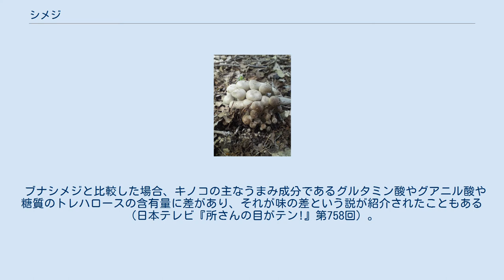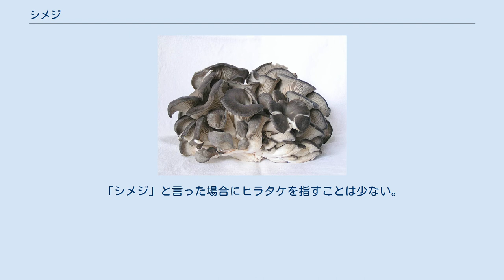シメジ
シメジ、シメジダケ（占地、湿地、占地茸、湿地茸、王茸）は、食用キノコの名前。
分類学的には定義が曖昧である。
 キシメジ科シメジ属ホンシメジ キシメジ科シロタモギタケ属のブナシメジ ヒラタケ科ヒラタケ属のヒラタケ シメジと言えば本来キシメジ科のキノコ、とりわけキシメジ科シメジ属のホンシメジを指す。
場合によっては、漠然と他のキシメジ科のキノコ（シメジ属のハタケシメジやシャカシメジ（センボンシメジ）、シロタモギタケ属のブナシメジなど）も含めた総称とされることもある。
ホンシメジは、生きた木の外生菌根菌であるために栽培が非常に困難であり、ほぼ天然物に限られ稀少なため高級品とされる。
ほとんど流通していない。
 かつて「ホンシメジ」の名で流通していたキノコは、キシメジ科シロタモギタケ属のブナシメジの栽培品である（詳細はブナシメジ#名称の混乱を参照）。
 かつて「シメジ」（あるいは「ツクリシメジ」「味シメジ」「信州しめじ」など）の名で流通していたキノコはヒラタケ科ヒラタケ属のヒラタケの栽培品であり、上記のような本来的な意味でのシメジとは全く別のものである。
 日本には食用キノコを評して「香りマツタケ、味シメジ」という有名な句がある。
ここで言うシメジとは上記1.のホンシメジのことである。
句に言う通り、ホンシメジはグアニル酸、グルタミン酸、アスパラギン酸などのうま味成分に富む。
 なお、食味に違いが少ないことから、同じシメジ属のハタケシメジ、シャカシメジ（センボンシメジ）などと一括して「ホンシメジ」として扱うことがある。
ちなみに、シャカシメジのほうがよりホンシメジに近い。
 2000年代に入りタカラバイオやヤマサ醤油などいくつかのグループから栽培法が報告され、雪国まいたけやヤマサ醤油から販売されている。
ただし栽培品は天然物とは風味が異なる（詳細はホンシメジ#人工栽培も参照）。
 ブナシメジと比較した場合、キノコの主なうまみ成分であるグルタミン酸やグアニル酸や糖質のトレハロースの含有量に差があり、それが味の差という説が紹介されたこともある（日本テレビ『所さんの目がテン!』第758回）。
 上記2.のブナシメジの栽培品。
普通に流通しており、食用とする。
かつては「ホンシメジ」の名で流通していた。
 上記3.のヒラタケの栽培品。
日本全国で普通に流通しており、食用とする。
ただし近年は、栽培品のヒラタケは以前のような細かい株立ち状にせず、大柄で自然の状態に近い形状に育て、標準和名どおり「ヒラタケ」として販売しているものが多くなっている。
「シメジ」と言った場合にヒラタケを指すことは少ない。
 先に挙げたもの以外で、「シメジ」を名称に用いているキノコとしては、ウラベニホテイシメジ、キシメジ、コムラサキシメジ、サクラシメジ、シモフリシメジ、ハエトリシメジ、ハタケシメジ、ハルシメジ、ムラサキシメジなどの多くの食用キノコがあるが、イッポンシメジ、カキシメジ、ネズミシメジなど毒キノコにも一部「シメジ」の名のつくものがある。